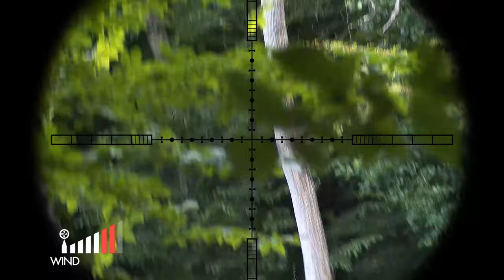Airsoft - Capture the flag....(Borrhanci-Cluj....)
Airsoft Gameplay
Somewhere in Romania Borrhanci-Cluj.

Airsoft
MTW Wolverine Forget
App01
GoPro10
Runcam2